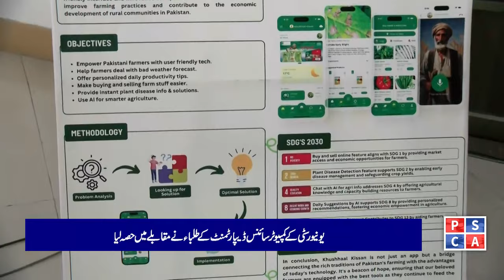Good Morning Safe City!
In today’s morning show You will know, how students design their projects based on artificial intelligence and machine learning with their tireless efforts, exhibition is going on in UET Lahore called ITEC-2024. Watch this in morning show, "Good Morning Safe City"